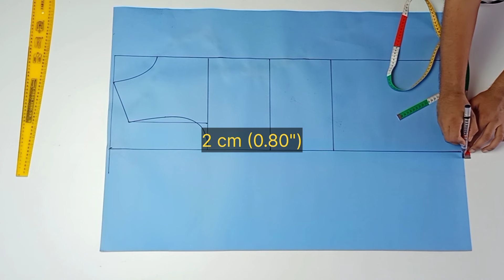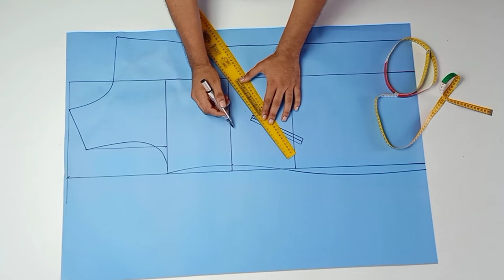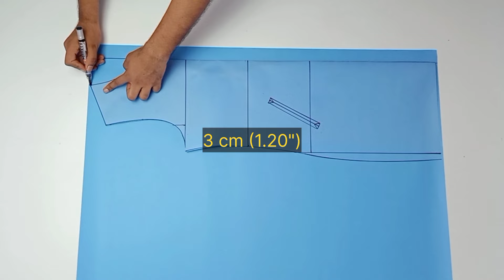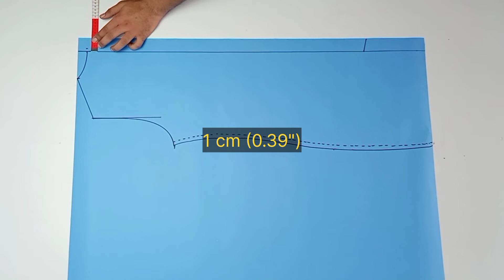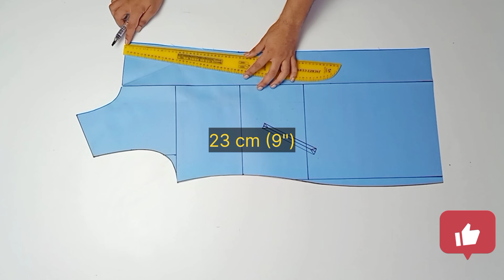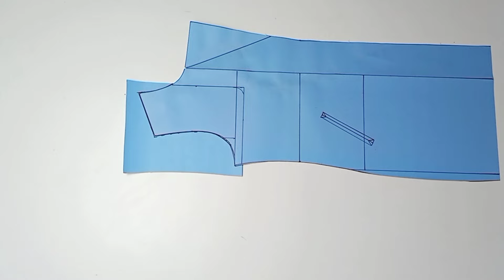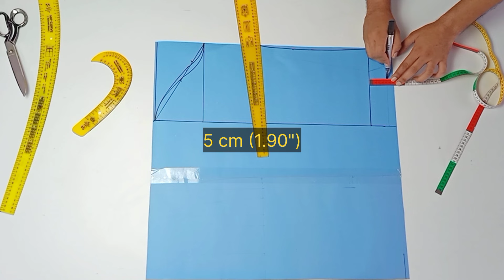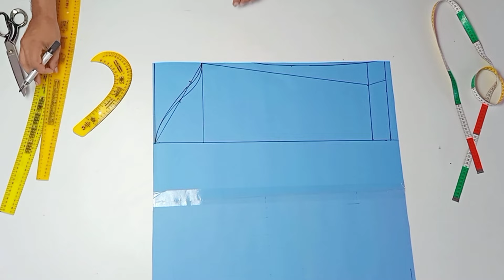تفصيل ترانشكوت رائع بأسهل طريقه | باترون ترانشكوت | Trench coat burberry sewing pattern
مرحبا في هذا الفيديو سوف نشرح كيفية, خياطة ترانشكوت, نسائي للمحجبات وطريقة, تفصيل ترانشكوت, شتوي وشرح, باترون ترانشكوت, ملابس للنساء, women's clothing, ملابس المحجبات, تفصيل جاكيت نسائي, خياطة فاست كلاسيك, تفصيل فاست كلاسيك
burberry trench coat, trench coat, burberry
طريقة خياطة جاكيت نسائي مع بطانة باالكم المنفوخ | جاكت بكول ريفيرا | how to sew a jacket with lining
وطريقة تفصيل مونطو شتوي اخر موضه واحد من موديلات الشتاء وهي طريقة خياطة جاكيت شتوي موضة الشتاء بكول ريفيرا أو كول تايور خياطة وتفصيل وشرح طريقة خياطة بطانة الجاكيت و طريقة خياطة جاكيت رسمي
long trench coat, women trench coat, trench coat men's, winter jacket women, long coat men's
 وتصلح أيضا طريقة خياطة جاكيت رجالي فا خياطة ملابس أو بالطو نسائي يحتاج الي ترتيب وتنظيم المراحل ويصلح أن يكون طقم نسائي رسمي للمحجبات  أو ملابس كاجوال للمحجبات. كيفية خياطة جاكيت نسائي أو تفصيل مانطو نسائي أو خياطة معطف كول تايور هذه الأسماء تخص نفس الموديل وسوف نشرحه بالتفصيل ونشرح أيضا طريقه عمل كول ريفير فا الكول ريفيرا ابسيط ما يكون .

الجزء الثاني_The second part
طريقة خياطة جاكيت نسائي مع بطانة | تفصيل معطف شتوي | تفصيل مونطو شتوي كروازي |1| الخياطة sewing
How to sew a coat without a lining |1️⃣ تفصيل جاكيت نسائي طويل | بدون بطانه | تفصيل مانطو نسائي
كمية القماش المستخدم
2 متر و75 سم من الجبردين + 2 متر من البطانه
نوع القماش جبردين قطن
المقاسات المستخدمة
عرض الكتف 40 سم
دوران الصدر 96 سم
دوران الارداف 105 سم
طول الكم 60 سم
طول الجاكيت 120 سم

في قناتنا نعلم خياطة الملابس للمبتدئين وكم من قماش يمكن استخدامه في التصميم و أفكار الخياطة التي تساعد فى مشاريع الخياطة للمبتدئين وشرح استخدام عدة الخياطة تابعنا ليصلك كل جديد

الخياطة SEWING
Never stop learning to sew, the more you continue, the more you will be a good Tailor and successful fashion designer thanks Tailor Amr